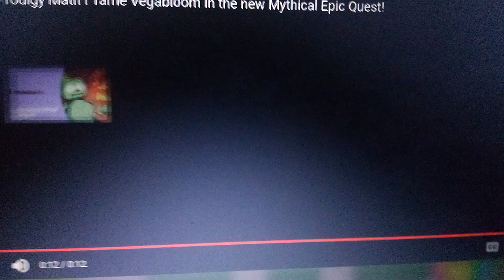September 1, 2022